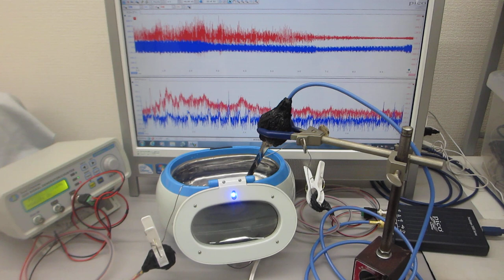表面弾性波による非線形振動現象（超音波発振制御実験）